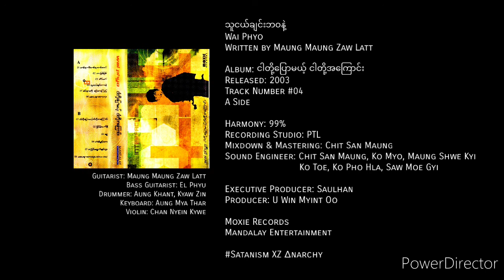Wai Phyo • သူငယ်ချင်းဘဝနဲ့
သူငယ်ချင်းဘဝနဲ့
Wai Phyo
Written by Maung Maung Zaw Latt

Album: ငါတို့ပြောမယ့် ငါတို့အကြောင်း
Released: 2003
Track Number #04
A Side

Harmony: 99%
Recording Studio: PTL
Mixdown & Mastering: Chit San Maung
Sound Engineer: Chit San Maung, Ko Myo, Maung Shwe Kyi
                                Ko Toe, Ko Pho Hla, Saw Moe GyiGyi

Executive Producer: Saulhan
Producer: U Win Myint Oo

Moxie Records
Mandalay Entertainment

Guitarist: Maung Maung Zaw Latt
Bass Guitarist: El Phyu
Drummer: Aung Khant, Kyaw Zin
Keyboard: Aung Mya Thar
Violin: Chan Nyein Kywe